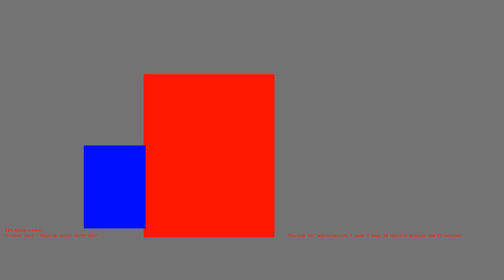1485878789 - Webdriver Cavi - T-2